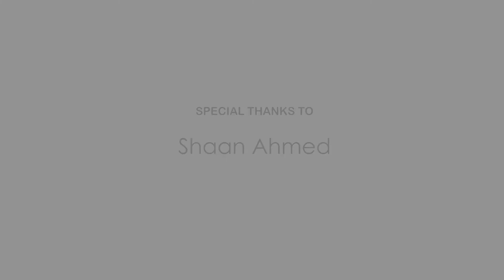Eid Ul Fitr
On this Eid, be thankful for the time you are finally getting to spend with your loved ones! Let it heal you! Eid Mubarak!